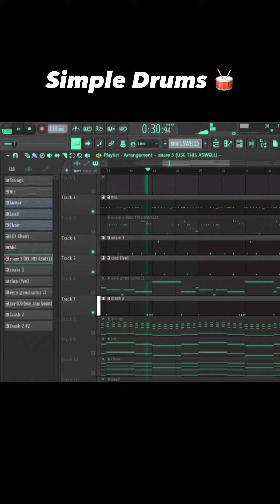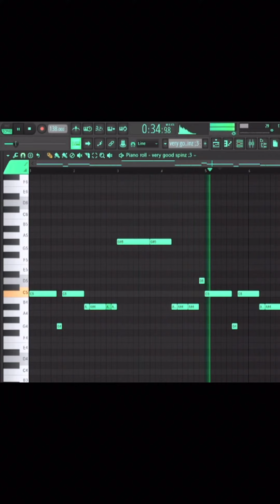How I Make Hard Glo Beats for Chief Keef 🎸